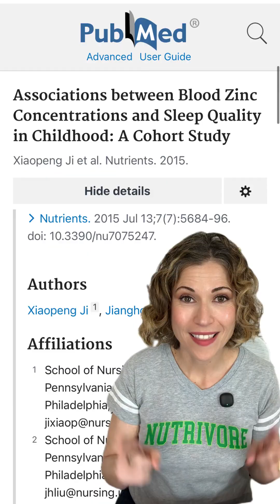Zinc and Sleep?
Zinc has been shown to benefit sleep! A 2018 randomized double-blind controlled trial of ICU nurses found that supplementing with 220 mg of zinc sulfate capsules, taken every 72 hours for 1 month, led to significant improvements in subjective sleep quality, Pittsburgh Sleep Quality Index scores, and sleep latency scores. A 2015 cohort study similarly found that serum concentrations of zinc in childhood were significantly associated with good sleep quality, sufficient sleep duration, and fewer sleep disturbances. A 2023 analysis had similar findings, showing that among 3660 adults, higher serum zinc levels were associated with a decreased likelihood of self-reported sleep disorders.

It’s important to remember that health isn’t built on one food or one nutrient. Nutrivore is about food first, not supplements (though I may mention them in the context of a study) and it’s always smart to talk with your doctor before considering one. My goal is to share bite-size glimpses into the many positive benefits of a wide variety of foods, to help counter all the negative diet noise out there. Each video fits into that broader vision.